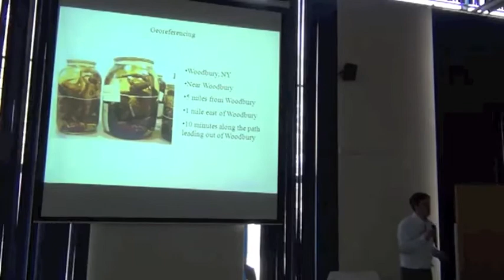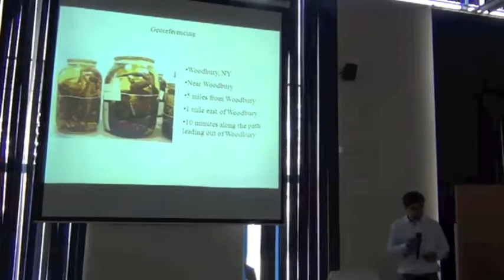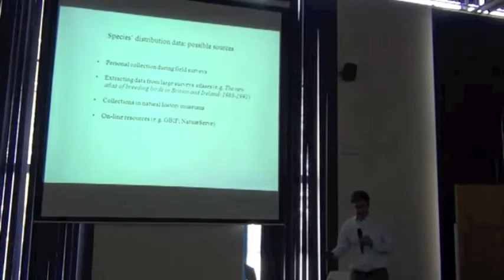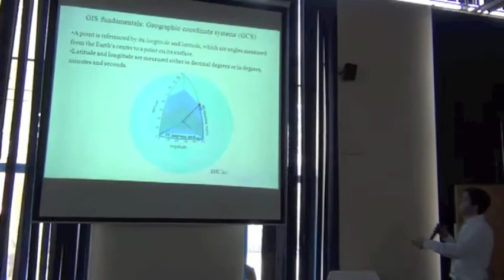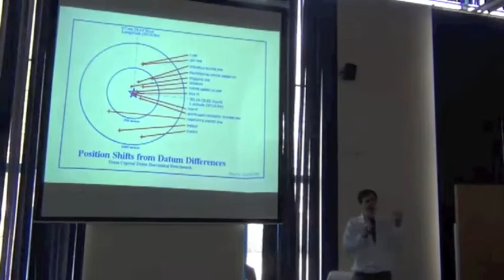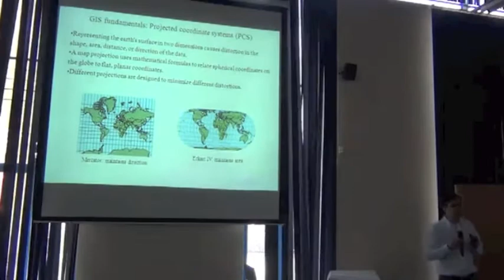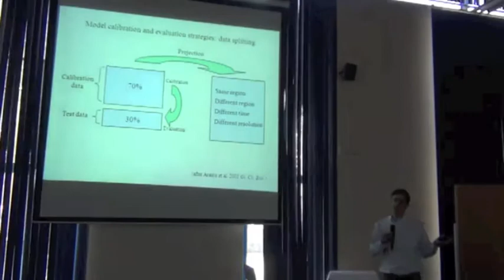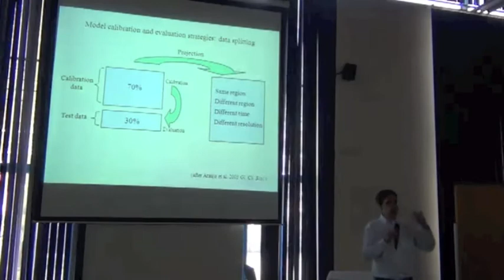BITC / ENM -- 12 -- Occurrence Data Considerations 2